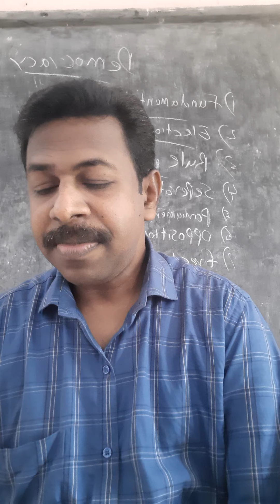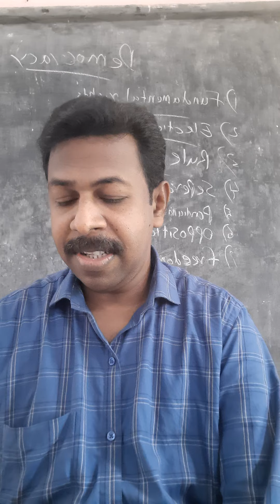Software Piracy ( Informatics Chapter III)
By
Dr.Rajesh.T
Associate Professor of History
Christian College Kattakada